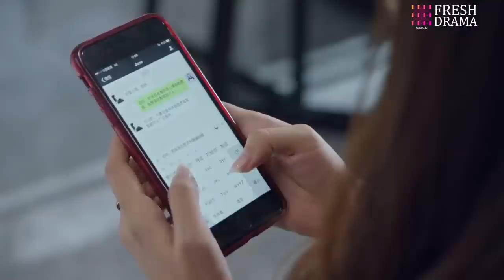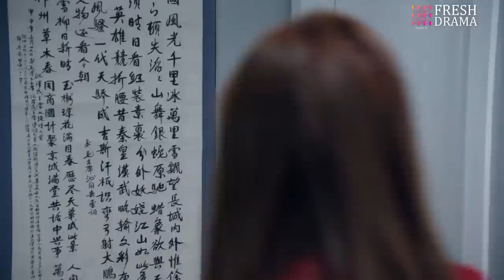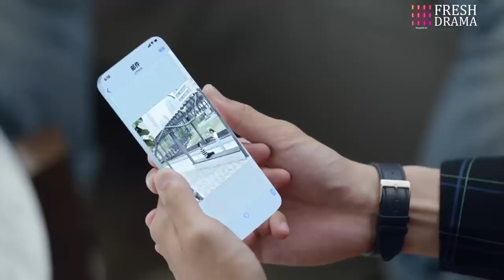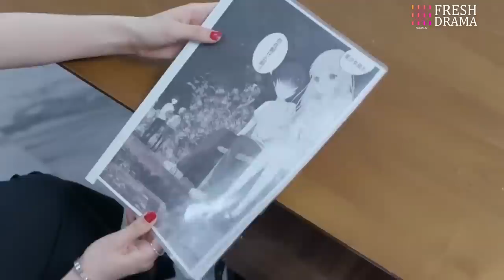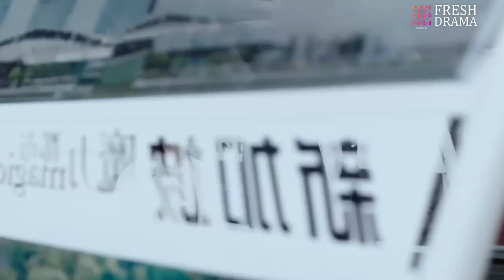【Multi-sub】Hold On My Paranoid CEO EP37 | Tong Mengshi, Wang Herun | CDrama Base